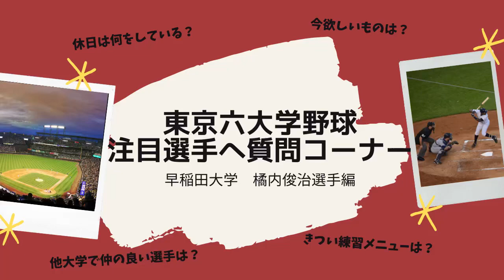【注目選手へ質問コーナー】早稲田大学・橘内俊治選手編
【春季リーグ戦開幕！】
注目選手へ質問コーナー
早稲田大学 橘内俊治選手編